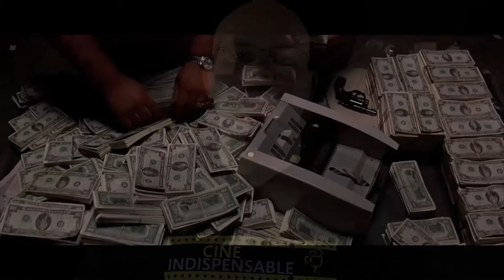Vlog capítulo 7 - Scarface (El precio del poder)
En esta ocasión te hablo de Scarface. Película de culto dirigida por Brian de Palma y protagonizada por Al Pacino en 1983.
También te contaré algunas de las curiosidades que tiene este film.